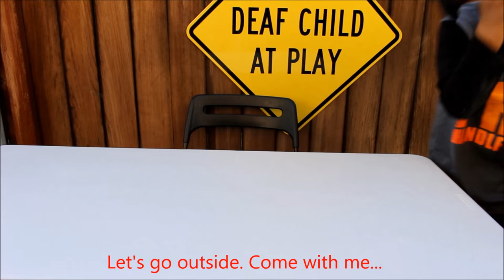All Terrain Cyclone Radio Control Car (ASL)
Come join RJ's excitement in unboxing his new radio control car.
Watch it ride on water, on the ground and jump off a ramp.